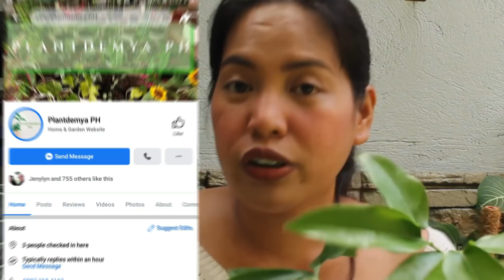PLANTS LIVE SELLING HAUL I MGA NABILI KO SA LIVE SELLING I UULIT PA KAYA AKO?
At ayun na nga gusto ko lang i-share sa inyo ang mga nabili kong halaman thru online, sana magustuhan niyo ang video na ito.

thank you po at GODBLESS po sa ating lahat and STAY SAFE...

*Simply David & Jen*